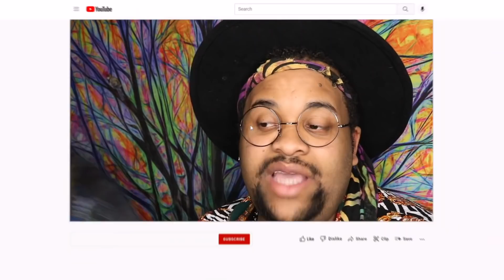Cutie Pie นิ่งเฮียก็หาว่าซื่อ Ep.8 Reaction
WE PICK UP WHERE WE LEFT OFF AND THE CUTIE PIE ARE GETTING CLOSE! Kuea and Lian finally make some ground in their relationship but along with side couple drama...what's the tea?Cutie Pie Ep.8 Reaction lets get into it 😘🍰❤️

BAD BUDDY 🏈👬🏽
GAMEBOYS🎮👬🏽
HELLO STRANGER🏀💚💛💙
CHEAT❤️💀🖤
WHYRU💛💙🤍
THARNTYPE🧡🖤
🧡💙🏀 DONT SAY NO
ENCHANTÉ📙👨🏾‍🤝‍👨🏽🔍
NOT ME🖤🔥🤍
SECRET CRUSH ON YOU💖⚙️💙
GOLDENBLOOD❤️‍🔥🩸
THE COMMENTS📵🔞💻
LOVELY WRITER💙💘
RAINBOW PRINCE🌈🤴🏼
SECOND CHANCE💛💙
WORD OF HONOR❤️💙
1000 Stars✨👬🏽
TonHon Chonlatee💙🤍
WBL FM2💚